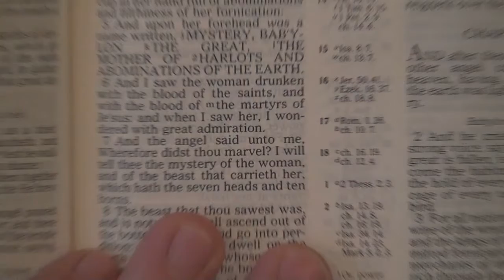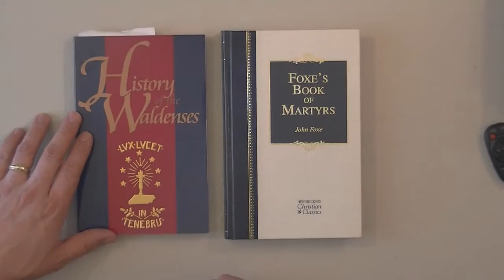" America Is NOT Babylon: Introduction " a video by Bryan Denlinger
Original description by Bryan Denlinger :

I am beginning a series of videos exposing the lie that America is "Babylon" of Revelation 17-18.